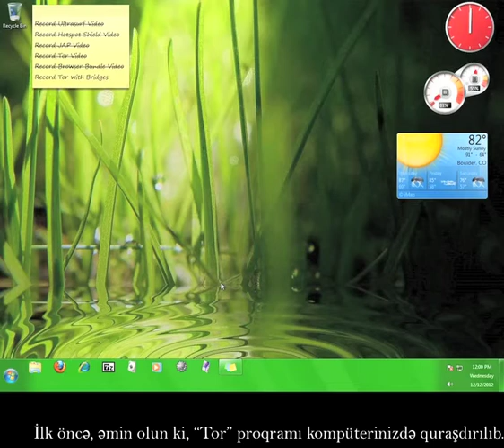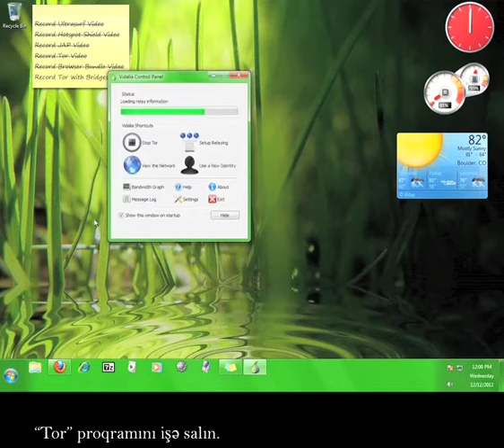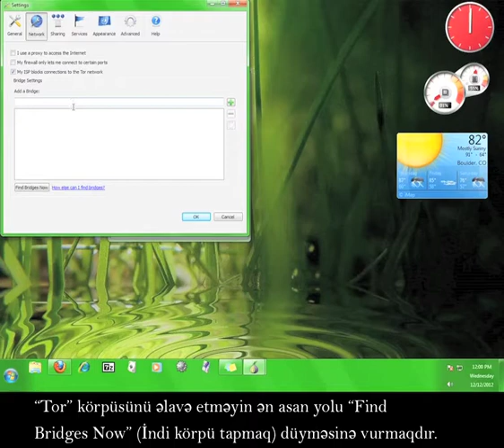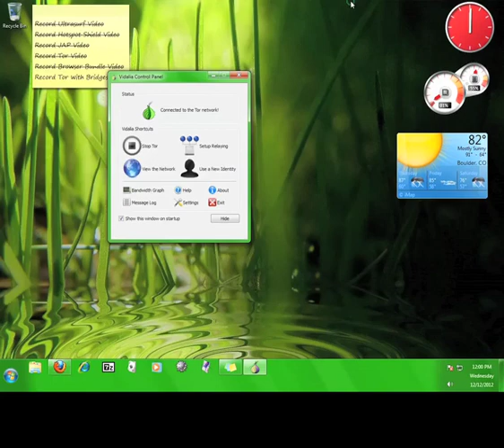"Tor" Körpülərini necə əldə edib istifadə etmək olar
Azeri version of our tutorial on how to access Tor using Tor Bridge Relays.